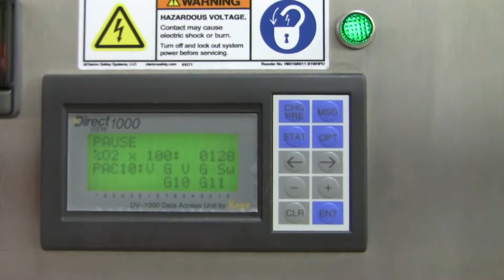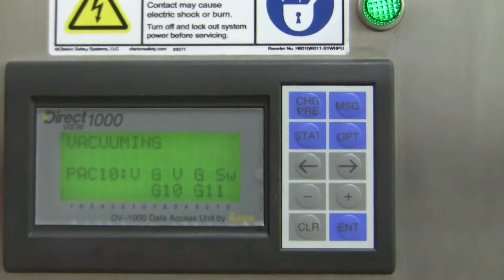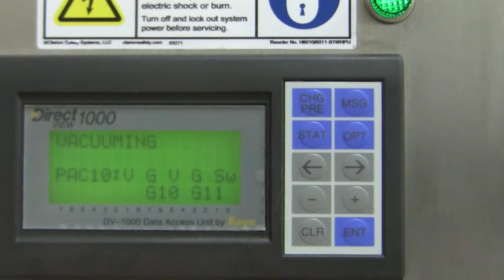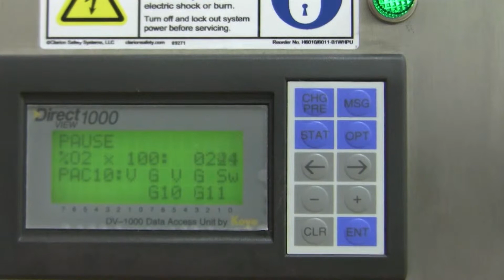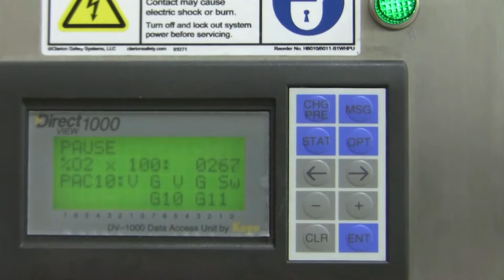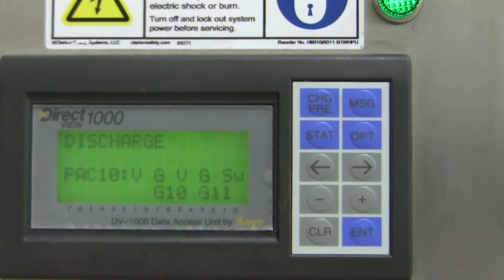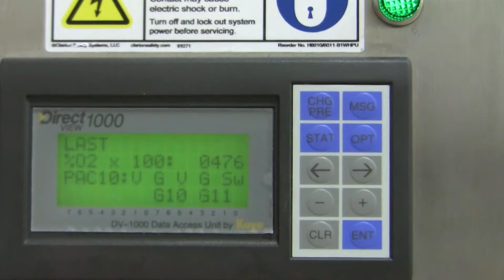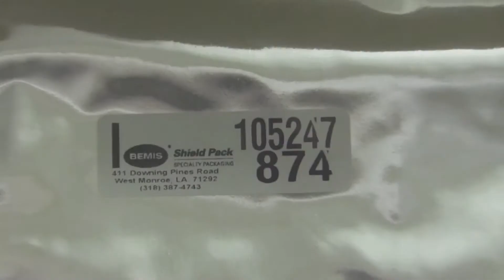CV-TEK A-200 Powder